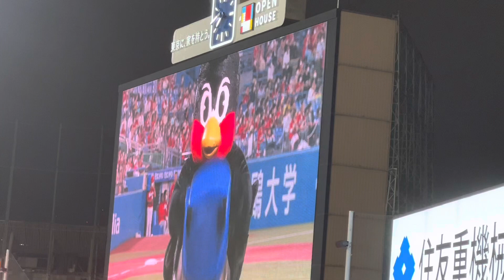ヤクルトスワローズ今季最後の花火からの、つば九郎クルリンパ(2022年8月26日)